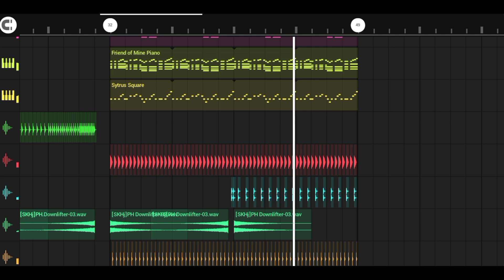Create a progressive house in Fl studio mobile.